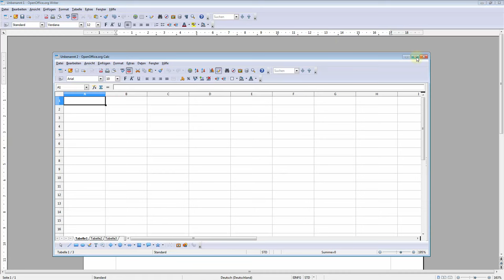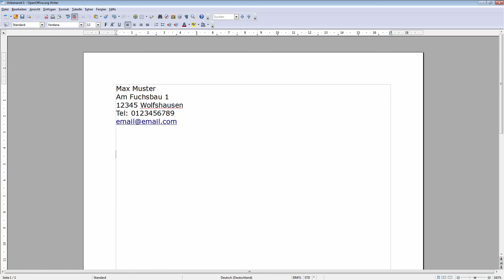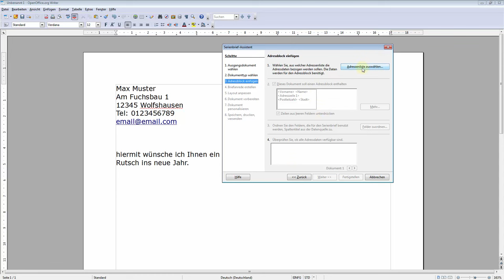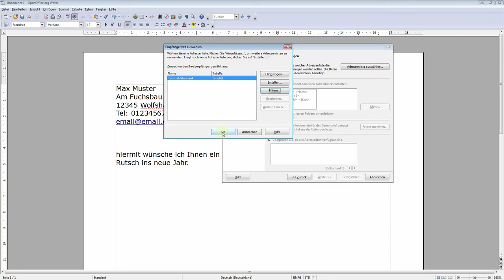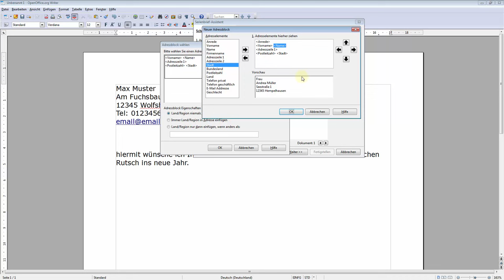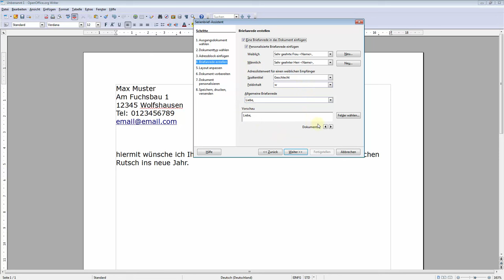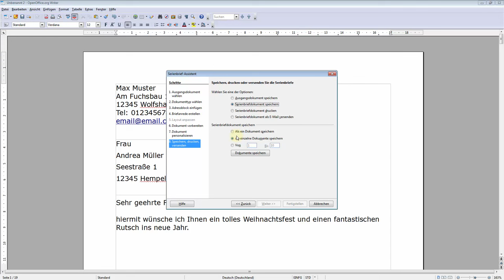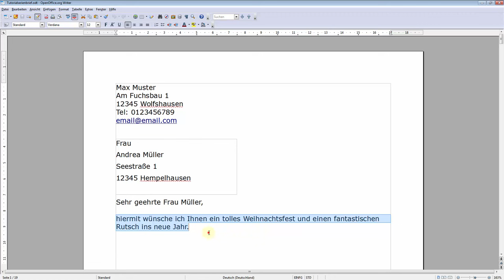Serienbrief erstellen (Open Office Writer)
In diesem Tutorial zeige ich auf einfache Weise Anfängern wie man Schritt für Schritt ganz einfach einen Serienbrief mit Open Office Writer erstellen kann. Dieses Tutorial richtet sich an Einsteiger im Umgang mit Open Office Writer und ist deshalb sehr einfach gehalten.